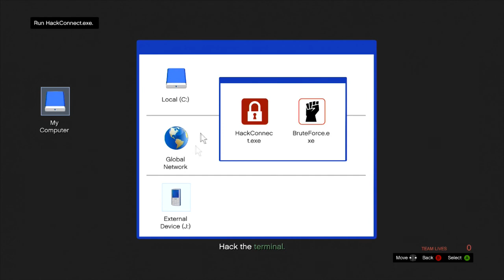GTA Online - Free Roam + Mission (16) - Beach Party + Chemical Extraction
Tom and Shane play GTA Online.

In this video we have a day out at the beach, followed by some good old fashioned theft of high explosives. The fun we have.